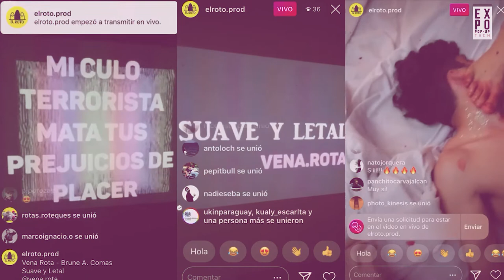Brune A. Comas - Artista Cyborgfeminista Expo Pop-Up Tech 2020